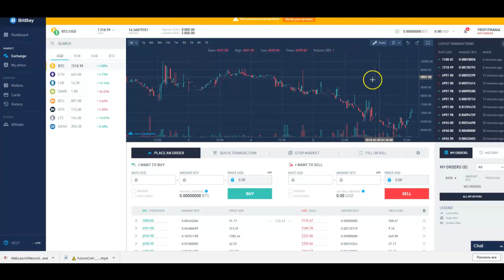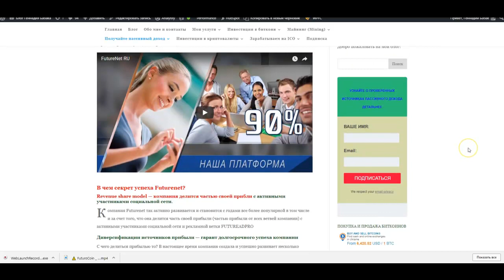FUTURONET MINING FUTUROCOIN: куда инвестировать когда падает биткоин?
Эта программа пассивного дохода не связана с биткоином.
Хотите узнать детальнее о моих программах инвестирования ? Стучитесь по скайпу:
Я начал инвестировать в FUTURADPRO примерно полгода назад и за это время эта программа пассивного дохода увеличила мой стартовый депозит в 5 раз - неплохо, правда?!
Я приглашаю вас в свою команду - все что вам нужно сделать это зарегистрироваться по моей партнерской ссылке - вот она
Детальнее читайте в моих статьях и смотрите в мои видео на этом канале:
FUTUROCOIN это новое направление - своя собственная монета для компании, которая активно развивается и понимает мировые тренды -  FUTURONETWORK
Детальнее о FUTURONETWORK читайте в моей статье:
Futurocoin,
что такое Futurocoin,
майнинг Futurocoin,
что такое futuronetwork,
Futurocoin plus FUTURONETWORK,
инвестиции,
как инвестировать,
куда инвестировать,
криптовалюты,
как инвестировать в крипту,
инвестиции в криптовалюты